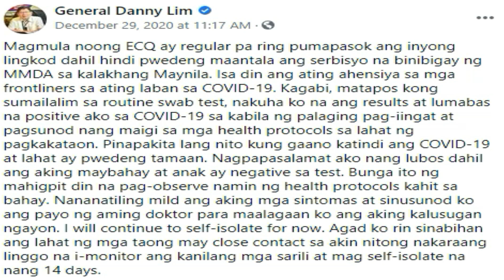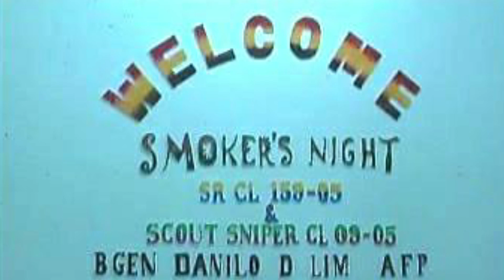BGen Danny Lim: Isang Pagpupugay sa Isang EkstraOrdinaryong Musang!